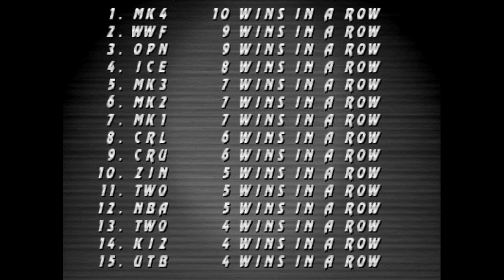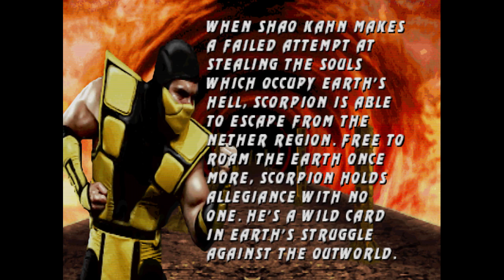Ultimate Mortal Kombat 3 | Arcade | Longplay | Scorpion | HD 720p 60FPS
Ultimate Mortal Kombat 3 (UMK3) is a fighting game in the Mortal Kombat series, originally developed and released by Midway Games to arcades in 1995. It is an update of 1995's earlier Mortal Kombat 3 with an altered gameplay system, additional characters like the returning favorites Kitana and Scorpion who were missing from Mortal Kombat 3, and some new features.

Several home port versions of the game were soon released after the arcade original, although none were completely identical to the arcade version. Some later home versions followed the arcade original with more accuracy. Some versions were released under different titles: Mortal Kombat Advance for the Game Boy Advance in 2001 and Ultimate Mortal Kombat for the Nintendo DS in 2007. The iOS version, recreating the game using a 3D graphics engine, was released by Electronic Arts in 2010.

Ultimate Mortal Kombat 3 was mostly well received and has been considered a high point for the Mortal Kombat series. However, the iOS remake and some other home versions were received poorly in comparison to the arcade game.

Ultimate Mortal Kombat 3 was updated to include more content from previous games in the series as Mortal Kombat Trilogy in 1996. The 2011 compilation Mortal Kombat Arcade Kollection includes an emulation of UMK3 as well as the first Mortal Kombat and Mortal Kombat II.

This is an emulated arcade version using mame.

Emulator - Mame
Controller - 10 button custom made arcade joystick
Joystick: Sanwa JLF-TP-8YT
Buttons: OBSF-30 with 2 microswitches

Keep it real, keep it... "You will DIE mortal"